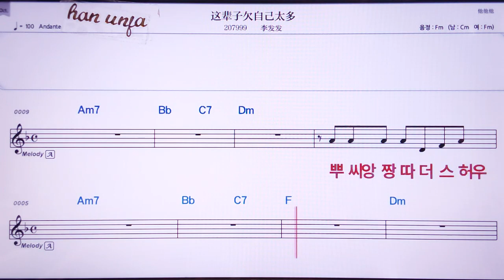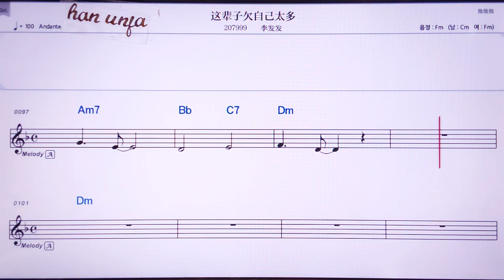💖쩌뻬이즈치앤쯔지타이둬/리파파 👍MR,노래방, 가라오케, 악보, 코드, 가사 ,Karaoke,반주